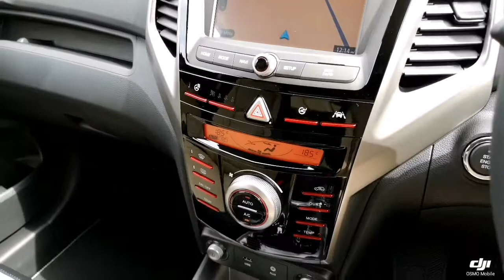Think Cars - SsangYong Tivoli Ultimate